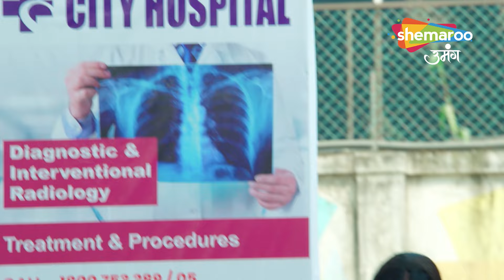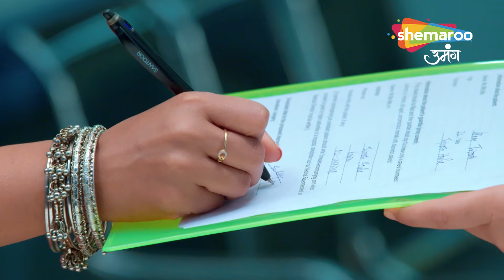Kismat Ki Lakiron Se Latest Episode | Ragini Ka Badla Le Aaya Abhay Ko Maut Ke Mu Me | Full Episode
Kismat Ki Lakiron Se Hindi Drama Show | Latest Episode | Ragini Ka Badla Le Aaya Abhay Ko Maut Ke Mu Me | Full Episode

Show Name : Kismat Ki Lakeeron Se
Creator : Rashmi Sharma
Language : Hindi
Theme : Romantic Drama

Cover Topics -